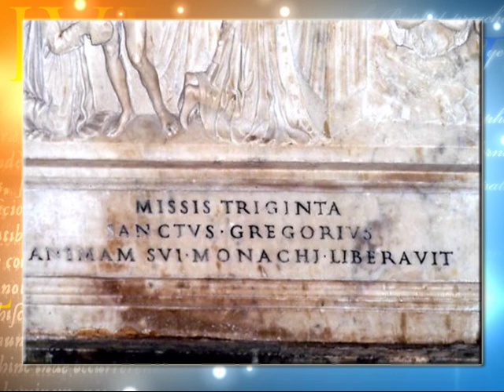EWTN Live - 11-02-2011 - Praying for thevHoly Souls in Purgatory - Fr Pacwa with Susan Tassone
EWTN Global Catholic Television Network: EWTN Live - Fr. Mitch Pacwa, SJ - Susan Tassone - Praying for thevHoly Souls in Purgatory